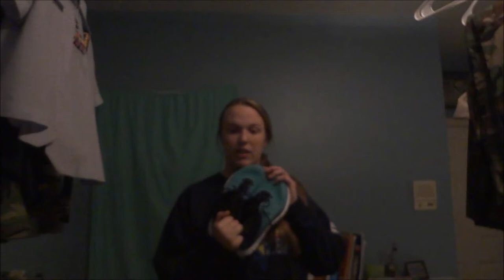Civil Air Patrol: Packing Tips for Encampment PART 2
This is Part two of How to pack for encampment!